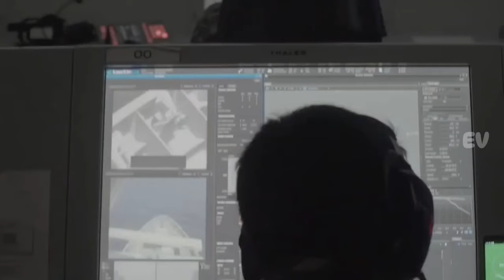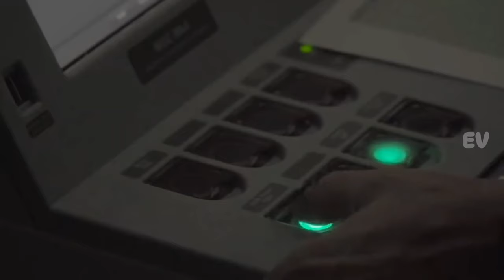Ini dia KRI RE Martadinata 331, kapal pimpinan penjaga kedaulatan RI